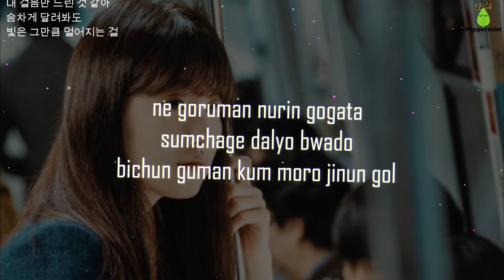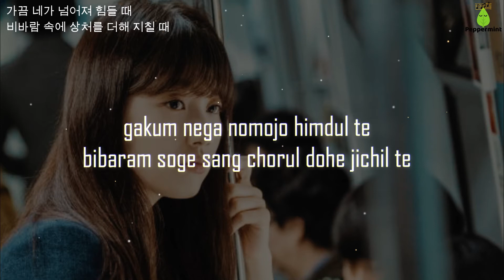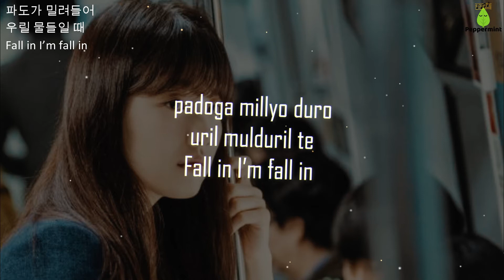10CM - Where Is Dream (Easy Lyrics) | START-UP OST Part 6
Song: Where Is Dream
Artist: 10CM
Single: START-UP OST 스타트업 OST Part.6 (tvN 주말드라마)
Genre: OST, K-Pop
Label: VENDING
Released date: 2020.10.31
Language: Korean